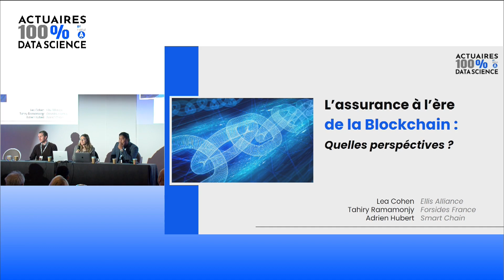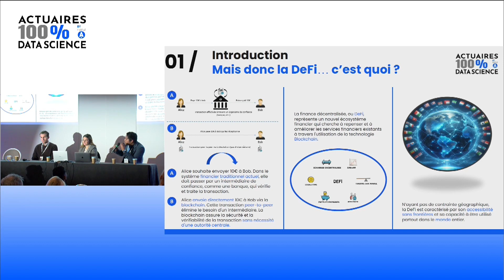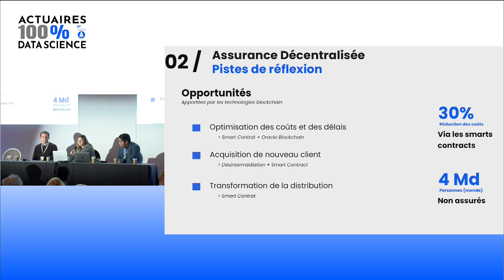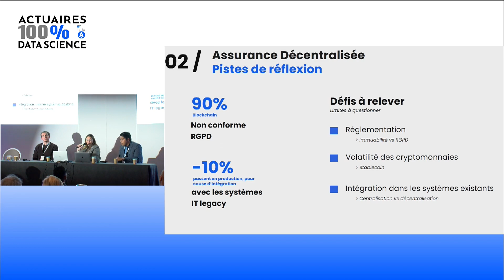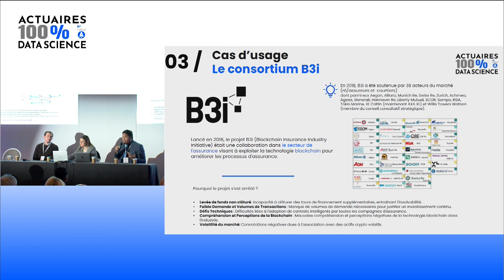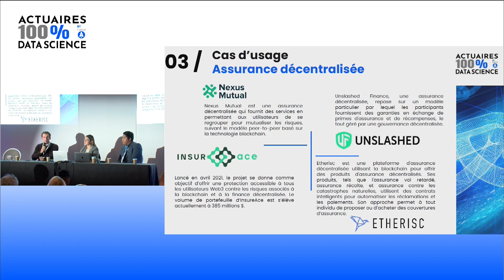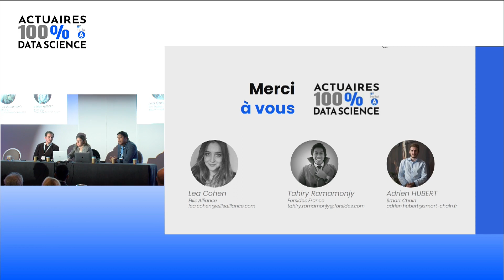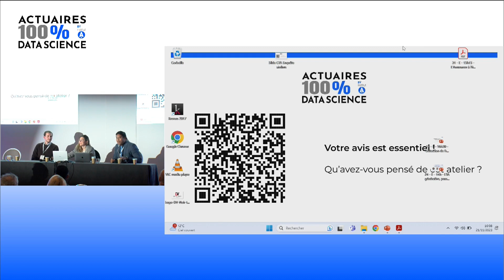L'assurance à l'ère de la Blockchain, comprendre les fondements et les possibilités